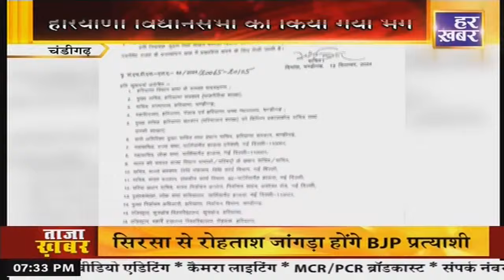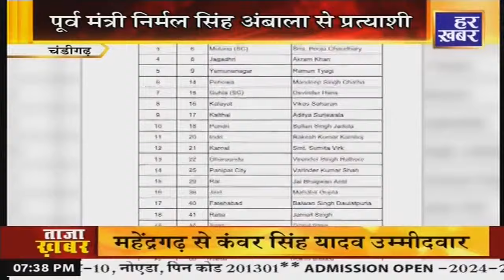हर खबर हरियाणा: Haryana News Bulletin || 7:30 PM || 12 September 2024 || Har Khabar